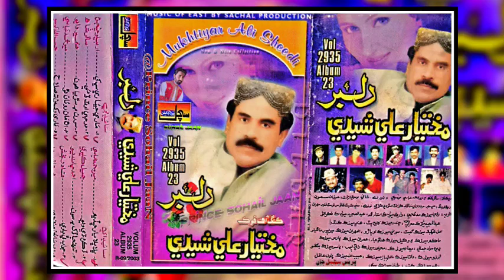Aaj Man Rowa Tho Jani Mukhtiar Ali Sheedi SP Volume 2935 MUKHTIYAR ALI SHEEDI OLD SONG 03113748579